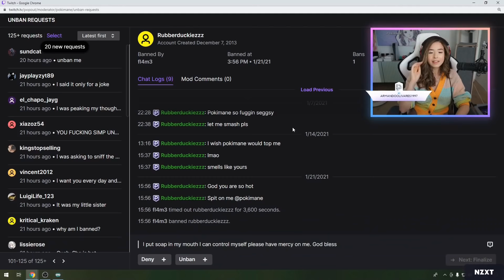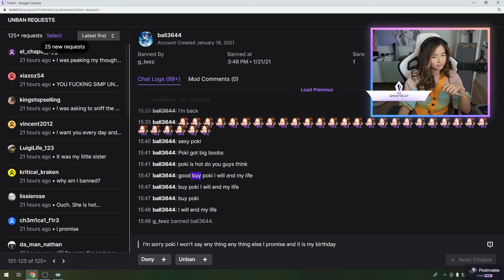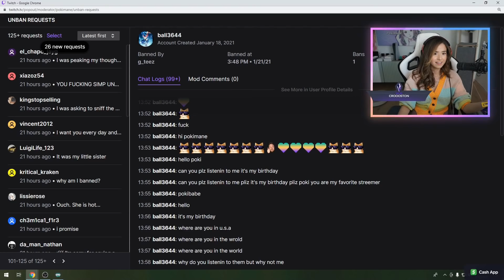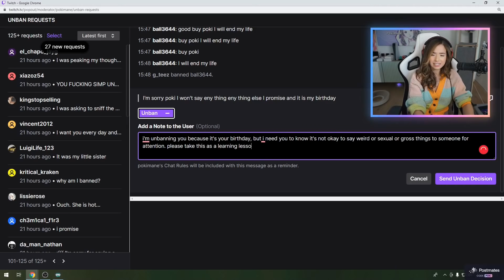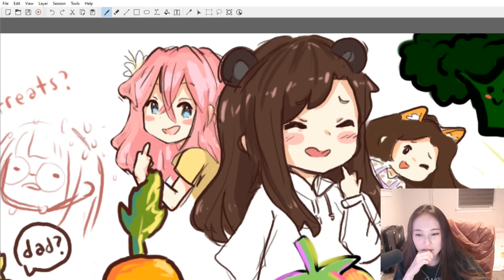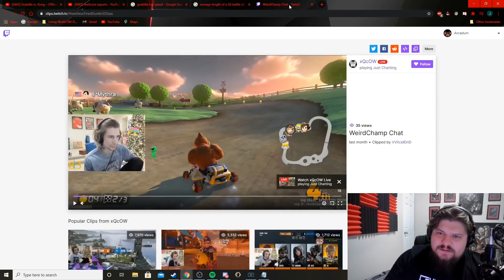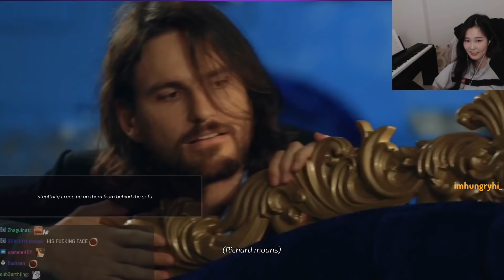Pokimane reads chat logs | Arcadum talking about xQc | Hasan's Ex-girlfriend joins the show